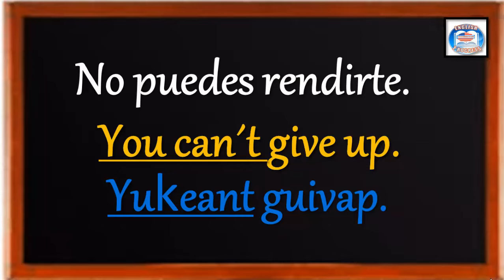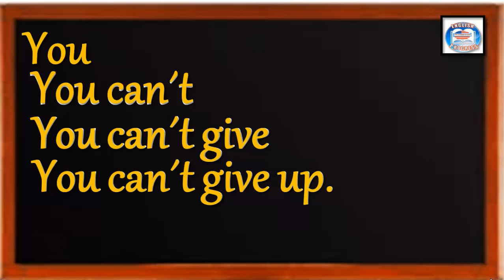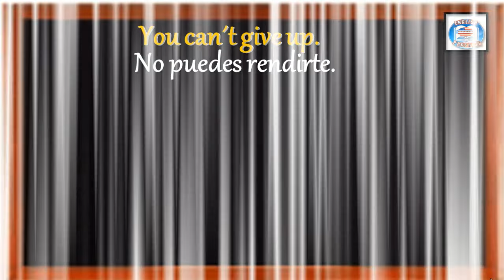95 👉¿CÓMO SE DICE EN INGLÉS? NO PUEDES RENDIRTE.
95 👉¿CÓMO SE DICE EN INGLÉS? NO PUEDES RENDIRTE.